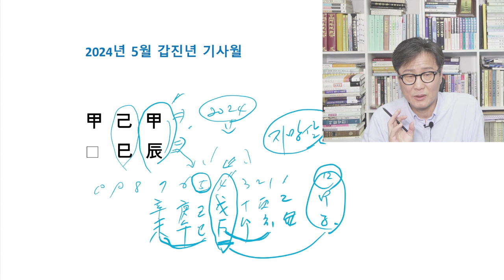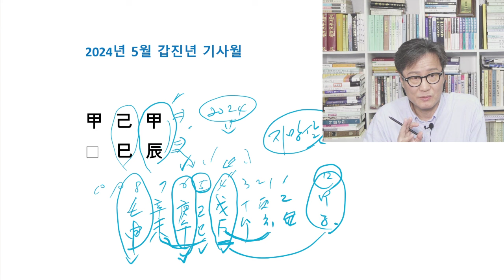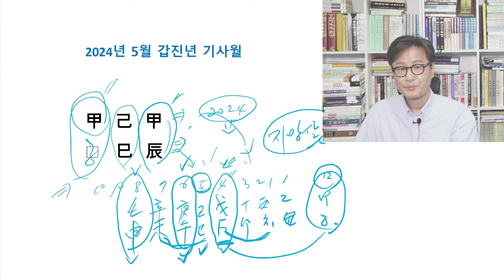2024년 5월 갑진년 기사월 운세 흐름 파악하기/ 이런 식으로 사주 보지 마세요 [실시간 시청자 사주풀이 토크 쇼]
2024년 5월 갑진년 기사월 운세 흐름 파악하기/ 이런 식으로 사주 보지 마세요 [실시간 시청자 사주풀이 토크 쇼]
시청자가 올려주신 사주로
실시간 시청자 사주풀이로 검증합니다.
대인관계, 인복, 윗사람복, 아랫사람복, 배우자복, 남편복, 처복,
취업운, 직장운, 이직운, 진로 직업, 애정운, 결혼운, 대운, 세운 등등

생방송 혜담과 함께 슬기로운 사주생활에
참여하실 분은
라이브방송에 참하셔서 빠른 신청 하세요

(실시간 시청자 사주풀이는 빠른 신청 순서로 정하겠습니다)